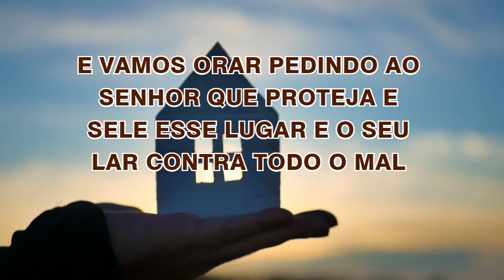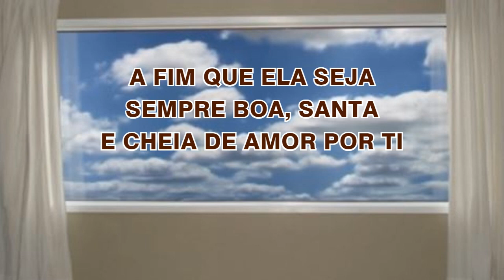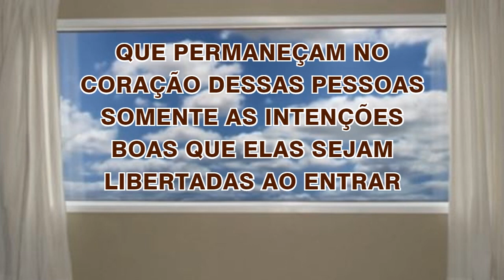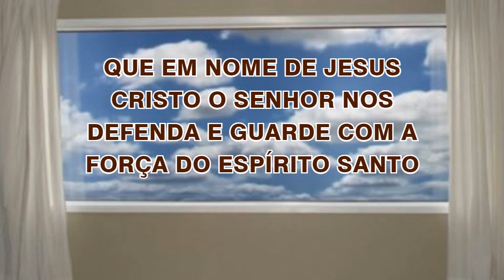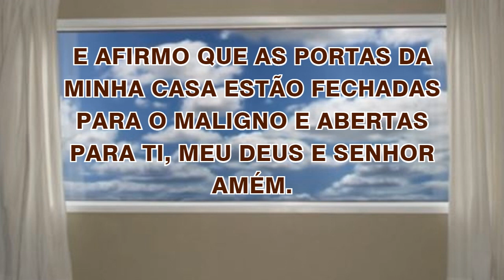28/05/2022 ORAÇÃO de PROTEÇÃO do LAR